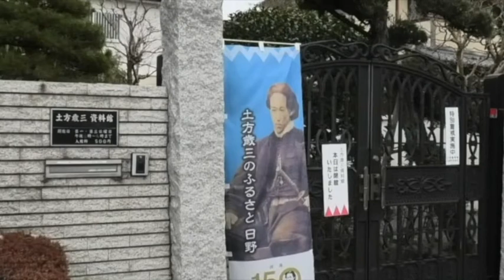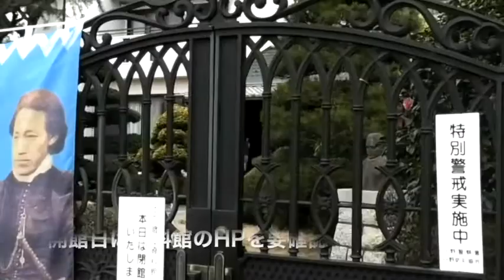土方歳三資料館アクセス方法！｜Hijikata Toshizo Museum｜ヒストリーガイド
土方歳三記念館は多摩モノレール万願寺駅から徒歩で約10分程度の場所にあります。